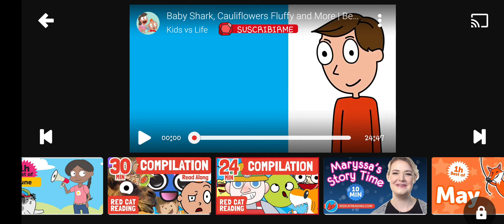August 25 2022.